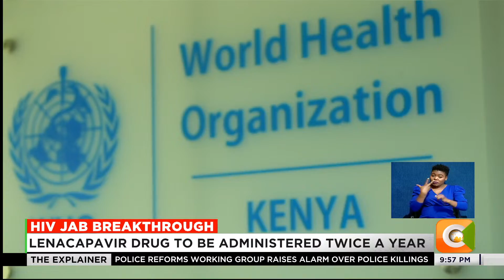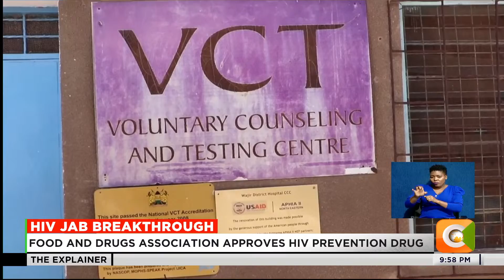HIV Jab breakthrough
Kenya is among the first nine countries in Africa set to introduce an injectable HIV preventive drug known as Lenacapavir. The World Health Organization has approved the twice-a-year injection as a new and highly effective option in the fight against HIV. health Cabinet Secretary Aden Duale says Kenya will begin rolling out the drug early next year, calling it a major step toward the eradication of HIV in the country.